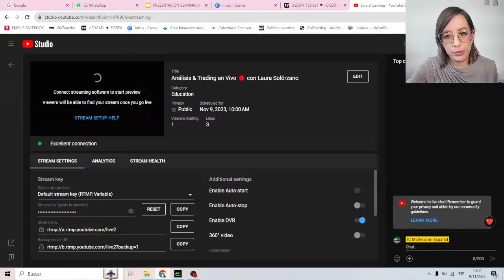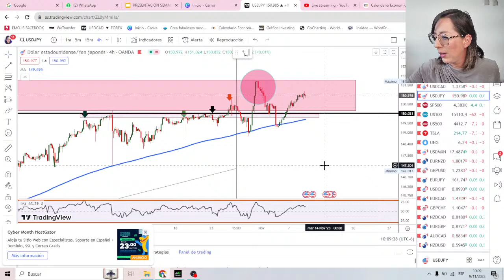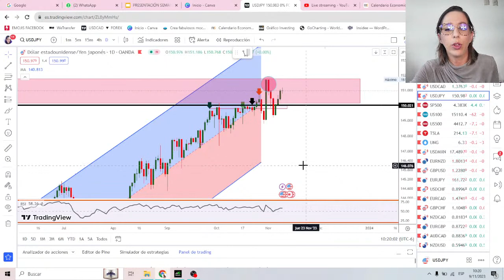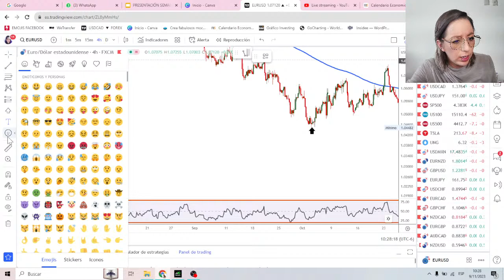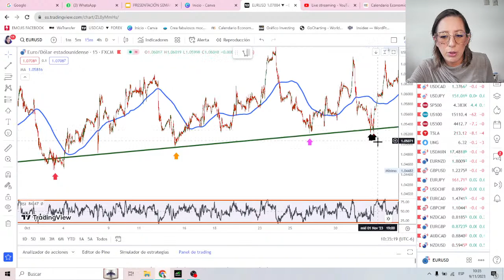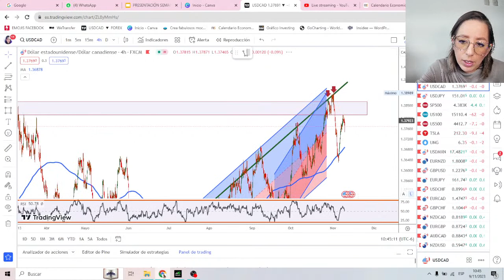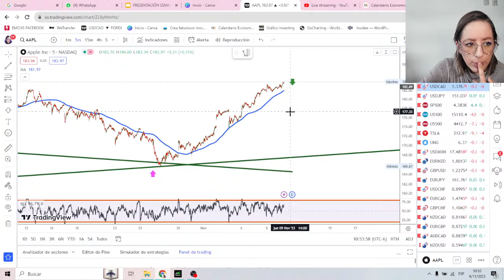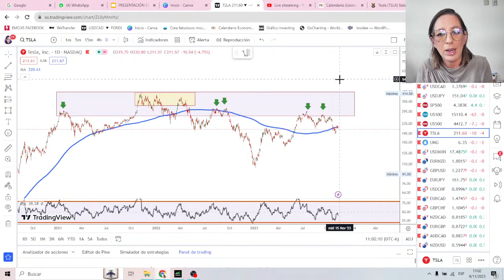Análisis & Trading en Vivo 🔴 con Laura Solórzano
▶️ Canal de YouTube @mejorcondinero

🔬 Analiza los Mercados con una Trader Profesional
🔦 Identifica Setups de Alta Probabilidad
🗨 Discute los Instrumentos en Profundidad
📈 Perfecciona y Practica tu Análisis Técnico

⚠ El contenido que se discutirá está destinado únicamente a fines informativos y educativos. No debe considerarse como un consejo o recomendación de inversión.